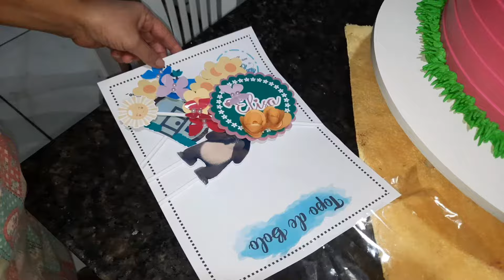AULA-3 COMO CONFEITAR BOLO DE CHANTININHO